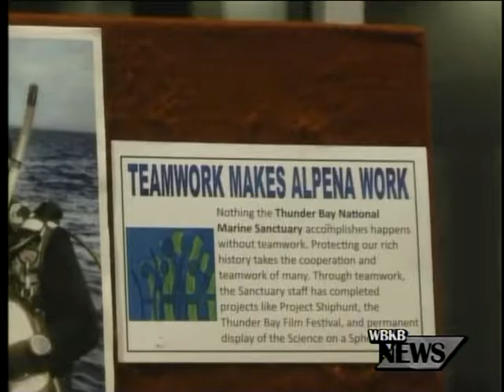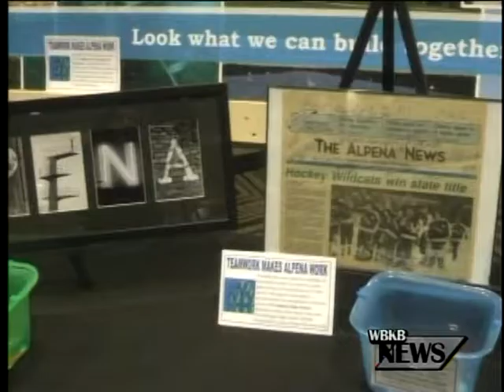Alpena Chamber of Commerce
The Alpena Chamber of Commerce held their annual dinnger for the community tonight and of course gave their big award for citizens of the year.